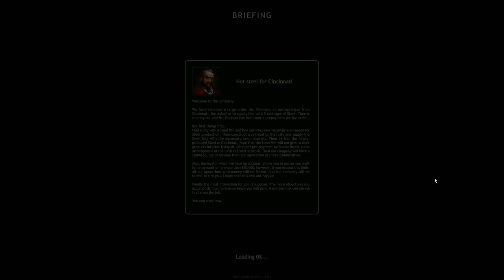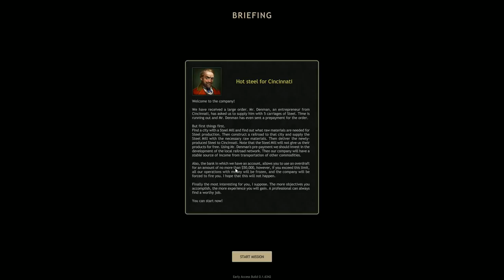Crie um império ferroviário: Railroad Corporation - Primeiros Minutos - Gameplay PT BR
⚡ Neste você faz a série em português PT BR jogaremos Railroad Corporation. Nesse episódio apresentarei os primeiros minutos do jogo, como gerenciar os trilhos e como começar a fazer dinheiro para criar seu império ferroviário!